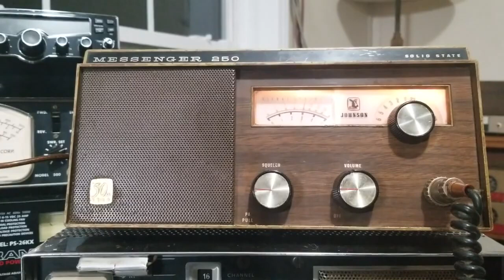Johnson Messenger 250 with a D104 mic